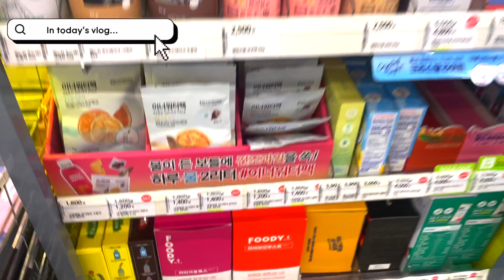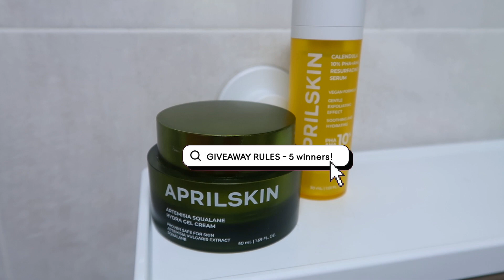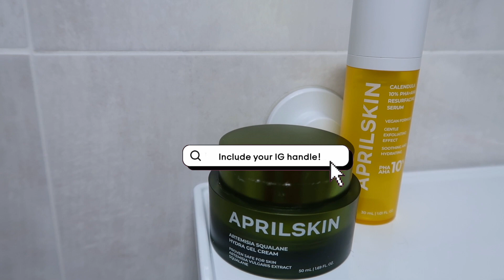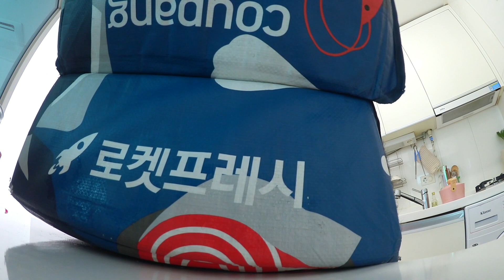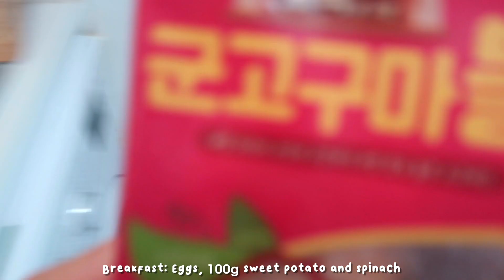DIET VLOG 🥬🥕🥦 healthy meals / workouts / lifestyle change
Today I’m sharing with you a lil what I eat / my recent workouts vlog! I booked a body profile photoshoot for the end of august so I spent most of the month getting ready for that! comment and thumbs up the vlog for a part 2!